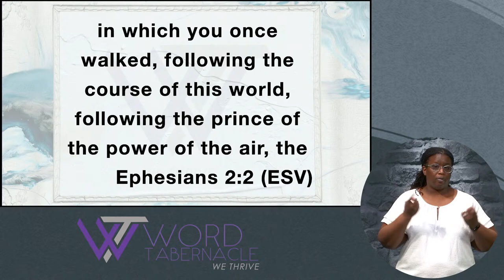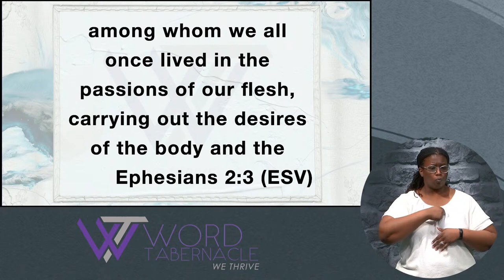WTC Evening Bible Study Replay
WTC Evening Bible Study Replay with ASL Translation
Join us for Word Alive Community Bible Study. We are studying through the book of Ephesians in a series led by Senior Pastor James D. Gailliard, titled "Masterpiece in the Making". If you would like to take notes, visit notes.wordtab.net and select "Browse Notes" at the bottom of your page. If you need prayer or would like a relationship with Christ go